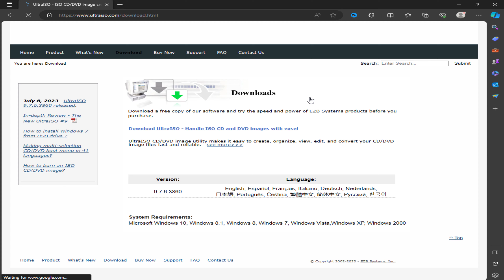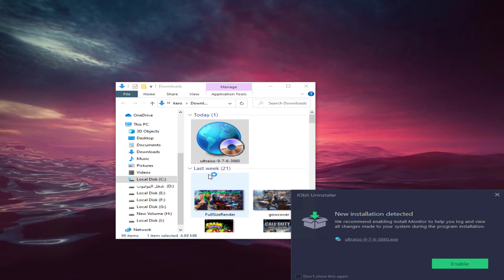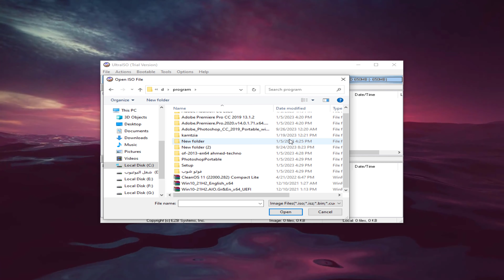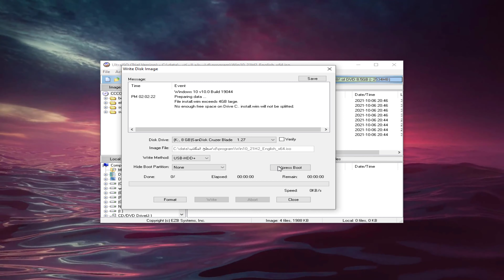كيف حرق ويندوز على فلاشة؟ حل مشكله الاقلاع من الفلاشه ll حرق ملفات الايزو علي الفلاشه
كيف حرق ويندوز_11 على فلاشة؟
كيف حرق ويندوز على فلاشة؟
ما هي عملية حرق الويندوز؟
كيف يعمل برنامج Rufus؟
ما هو حرق الفلاشه؟
ما معنى حرق السي دي؟
ازاي احرق كارت ميموري؟
كيف انسخ ويندوز 10؟
كيف اثبت ويندوز 11؟

شرح بالتفصيل لطريقة حرق أي نسخة ويندوز على فلاشة باستخدام برنامج Rufus المجاني مع توضيح أهم الخيارات بالتفصيل.
حرق أي ويندوز على فلاشة بالتفصيل وبكل سهولة (Windows 11, 10, 8.1, 7)
السلام عليكم ، اليكم أخواني وأخواتي الأعزاء كيفية حرق الويندوز 7 / 8.1 / 10 علي فلاشة USB بدون أي مشاكل او اخطاء . حرق الويندوز وتثبيتها علي الكمبيوتر بطريقة صحيحة 100%.
حرق الويندوز علي الفلاشه حل مشكله الاقلاع من الفلاشه II طريقه مضمونه ll حرق ملفات الايزو علي الفلاشه
يمكنك حرق اى ويندوز على الفلاشة باستخدام برنامج Rufus ويعتبر برنامج روفوس من افضل الادوات المجانية فى مجال حرق الويندوز على الفلاشة وتستطيع ايضاً من خلاله تخطى متطلبات ويندوز 11